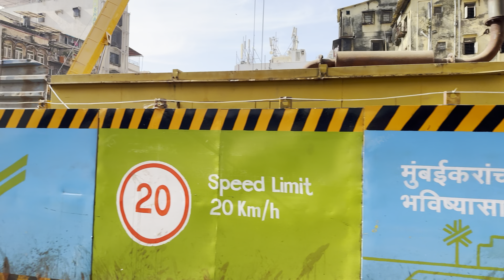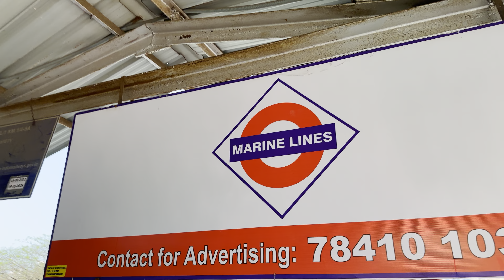Walking Streets of Mumbai, India Walking Tour 4K HDR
This walking tour of Mumbai, India was filmed in 4K HDR.
Walking in Mumbai, India Walking Tour 4K HDR